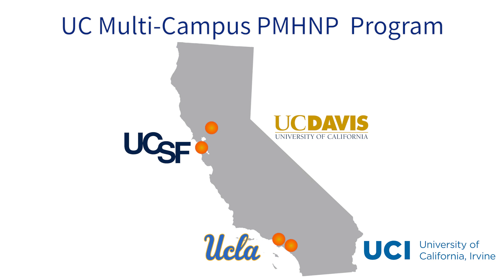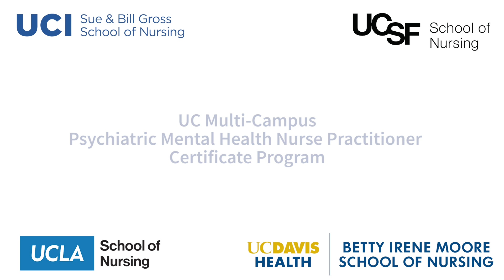UC Psychiatric Mental Health Nurse Practitioner Certificate Program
With California facing an urgent and growing shortage of mental health professionals, the Betty Irene Moore School of Nursing at UC Davis collaborates with the UCSF, UCLA and UC Irvine Schools of Nursing in remote-access training that will prepare 300 psychiatric mental health nurse practitioners (PMHNPs) over five years.

In this video, learn more about PMHNP postmaster’s certificate training, a 12-month hybrid that combines remote-access education with three in-person sessions and regional clinical training across California.